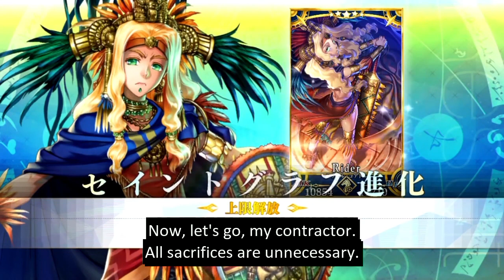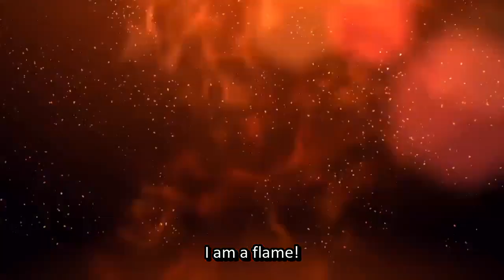[Fate/Grand Order] Quetzalcoatl Rider's Voice Lines (with English Subs)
Eushully's latest game just released. It's really fun game.

Quetz-oneesan Rider vers. voice lines need to be done before the Ruler version Voice Lines.

Farming on christmas event is fun with JETS and Double Skadi.

Original dialogue video by: td9596891
Re-edited and re-uploaded with written permission.